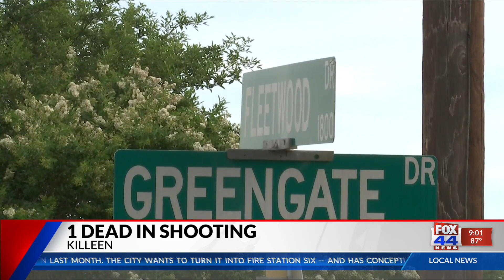UPDATE: Man dies after Killeen shooting